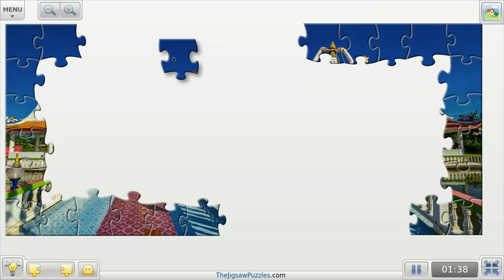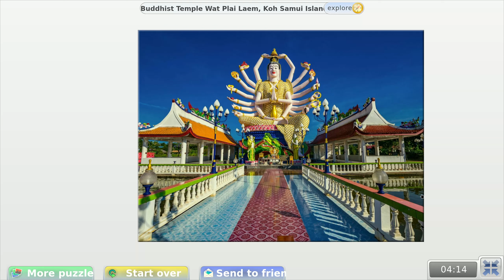The daily jigsaw puzzle | Buddhist Temple Wat Plai Laem, Koh Samui Island